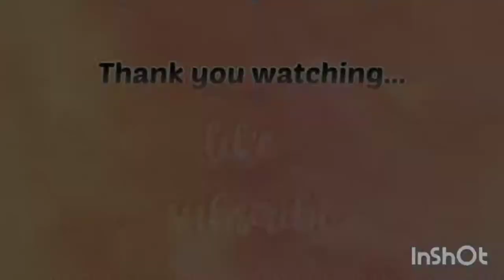VLOG#1 A trip to Arambagh 😍❤️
Thankyou❤️❤️